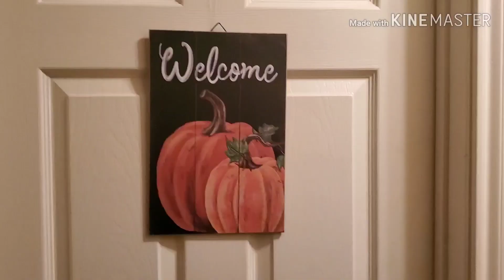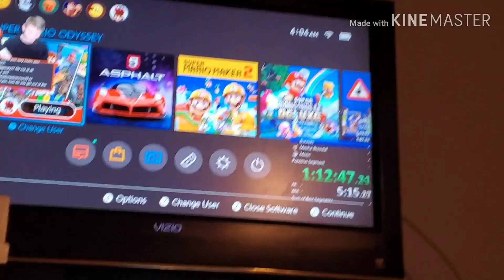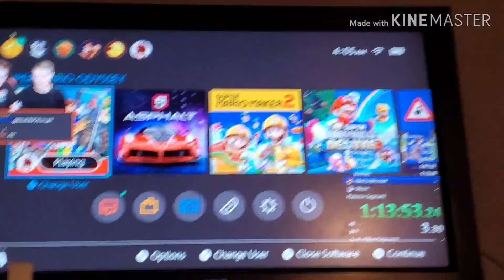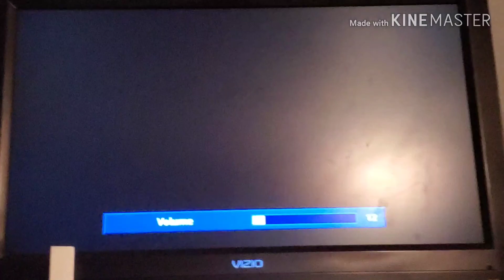My Room Decked Out For FALL 2019!!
Check out Fearsome, he makes great and hilarious content!

MARIO ODYSSEY CONTENT IS COMING

00:00 Intro/Room Tour
01:22 Explaning My Room
02:31 FearsomeFire Video
04:17 Outro